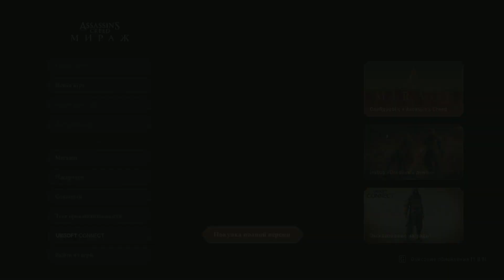Assassin's Creed Mirage FullHD,1080p benchmark r7 5800X3D,RX 6700 XT FSR 2.0